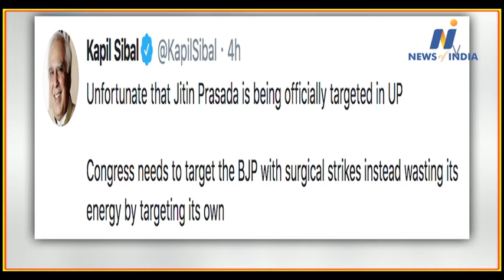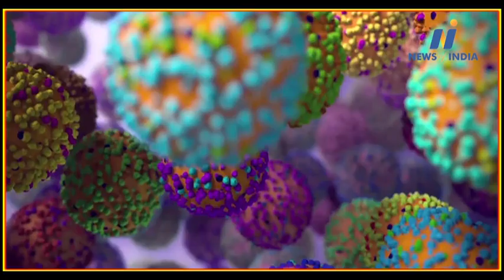Kapil Sibal told Congress not to waste energy on its own leaders